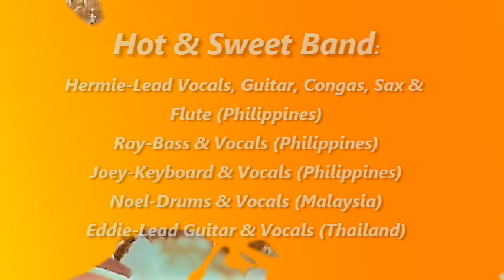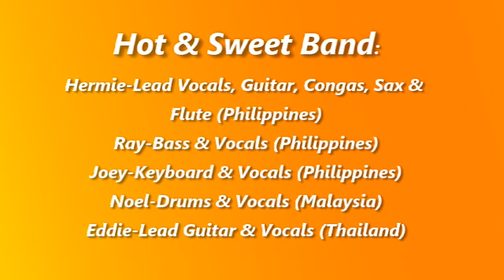Live recording of Hot & Sweet Band cover - Movin' by Brass Construction on 15December1978.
Live recording of Hot & Sweet Band at Sembach AB, NCO Club in Germany on 15December 1978.